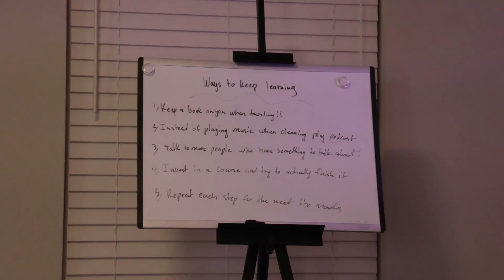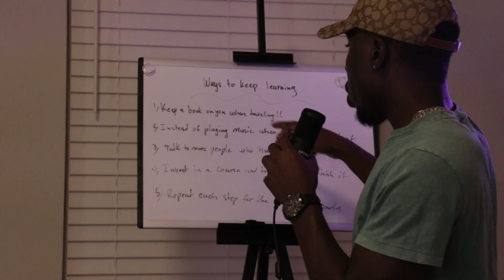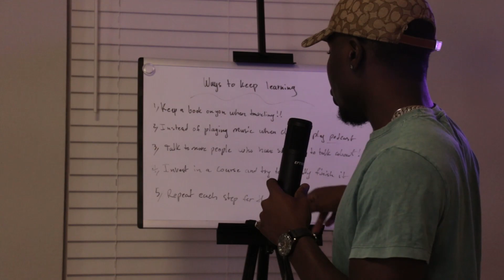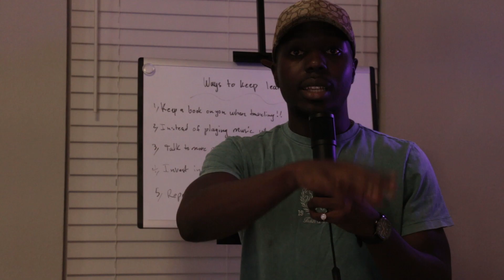How To Never Stop Learning.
How to keep learning even when your life is very busy and you're always on the go, these are a few tips you can use to take yourself to the next level.

Get course on how to hold a conversation, and how to talk to women and be more confident.

E-book on how to become more interesting, and to be more self-aware